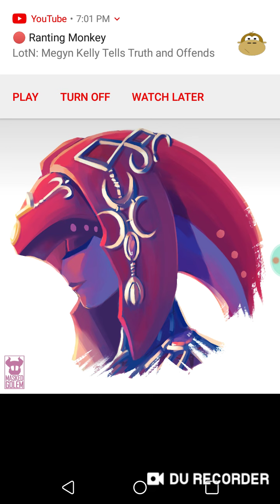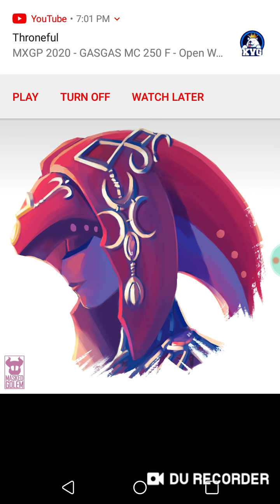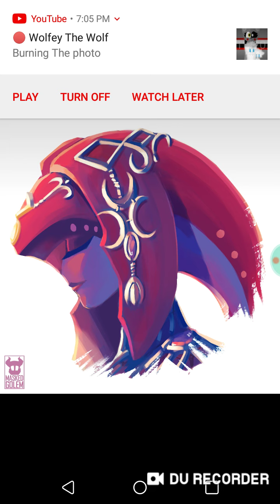Mipha x Listener